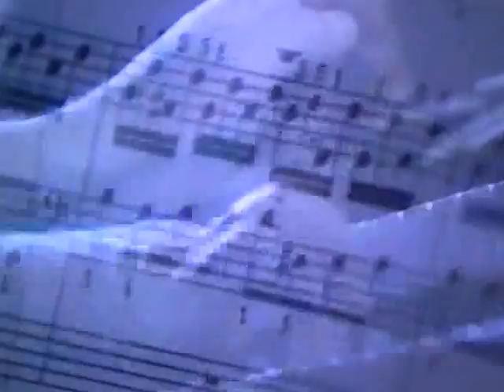VPRI-0843 Alan Kay Segment